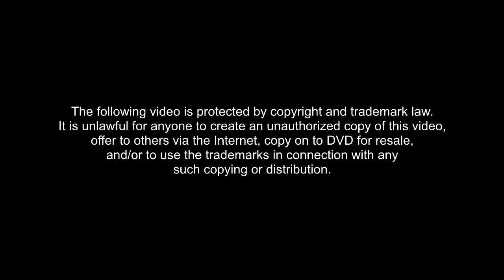Heirloom Rice - ABEngers 4A [AGRARIAN]